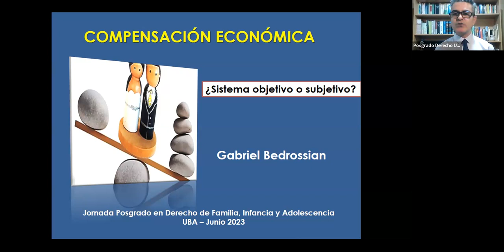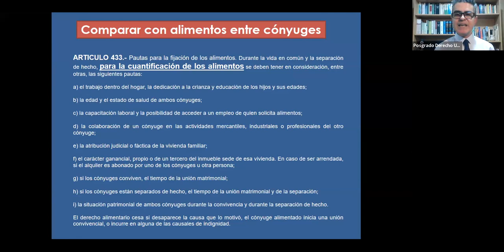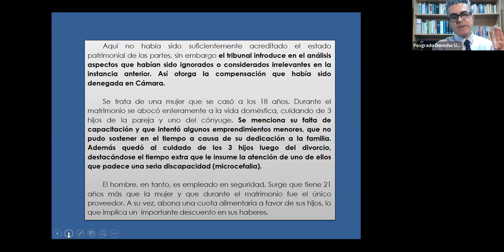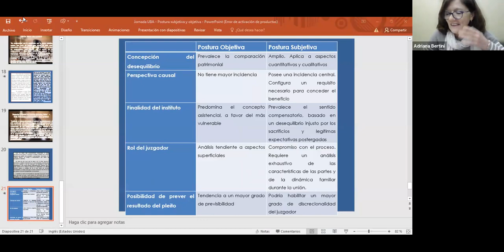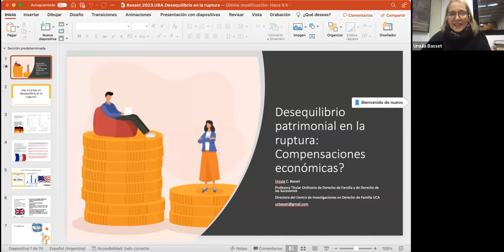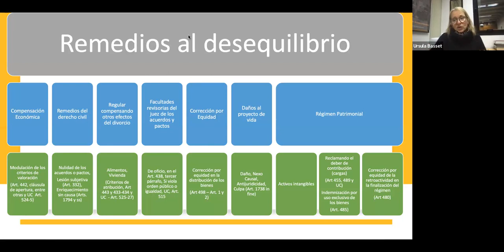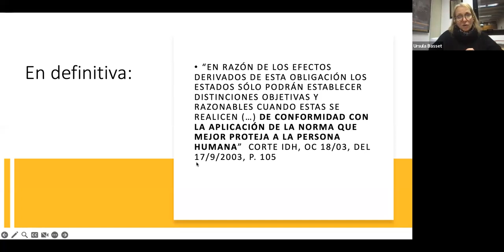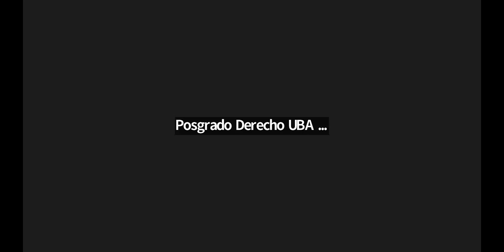Jornada sobre compensación económica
El 13 de junio de 2023 se realizó esta jornada abierta organizada por la Carrera de especialización en Derecho de Familia y por la Maestría en Derecho de Familia, Infancia y Adolescencia.
Participaron Carlos Arianna, Ursula Basset, Gabriel Bedrossian y María Victoria Famá.